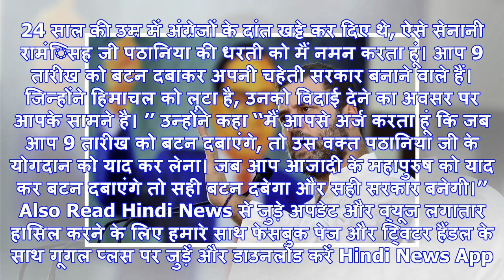राहुल की देशभक्ति पर मोदी ने उठाए सवाल, कहा-सेना पर भरोसा नहीं, चीनी राजदूत के पास चले गए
डोकलाम विवाद के समय राहुल गांधी की चीनी राजदूत के साथ कुछ तस्वीरें सामने आईं थी। प्रधानमंत्री मोदी ह...